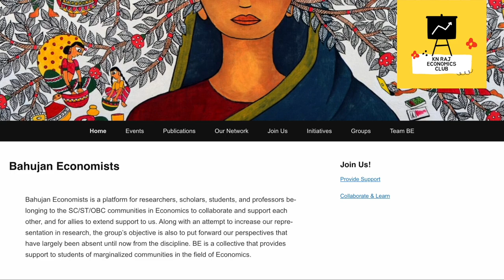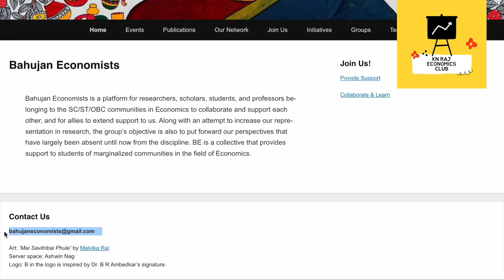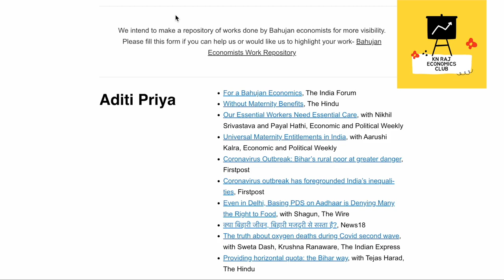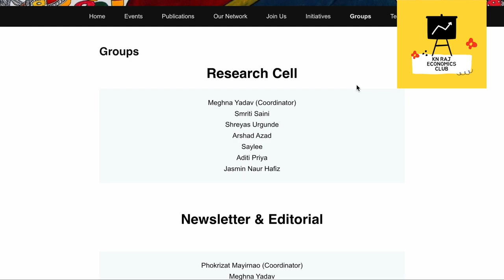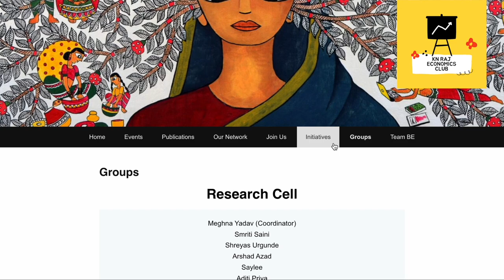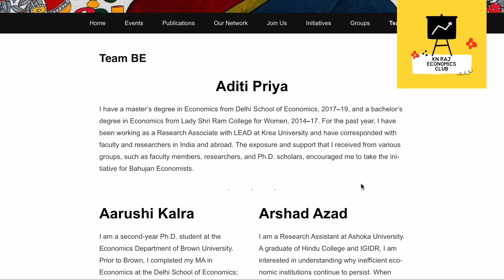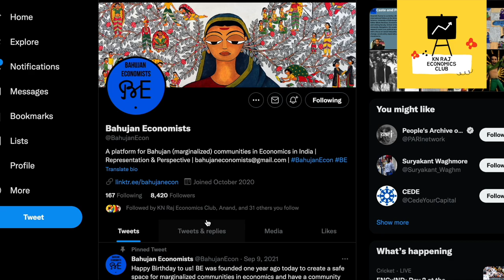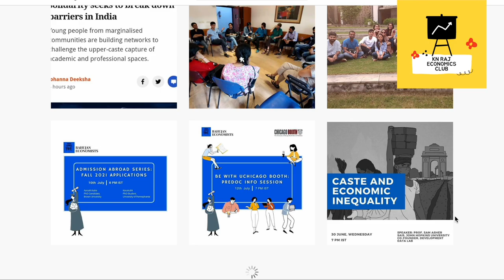എന്താണ് Bahujan economists ? | @bahujanecon | Vinayakan Sajeev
Bahujan economists